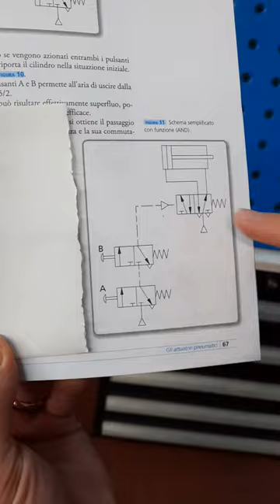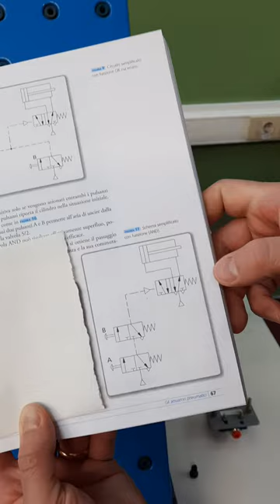ISIS NEWTON VARESE-LAB.PNEU.-Relatore Prof.Lancieri A. a.-Ass.Prof.Cozzi A.-Riprese Prof.Lanza F.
Schema Semplificato Funzione END-